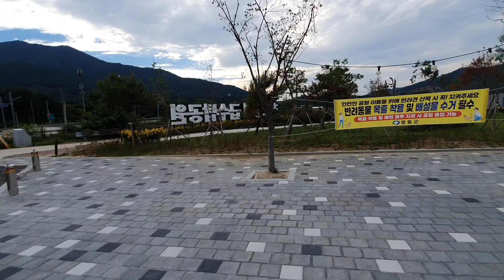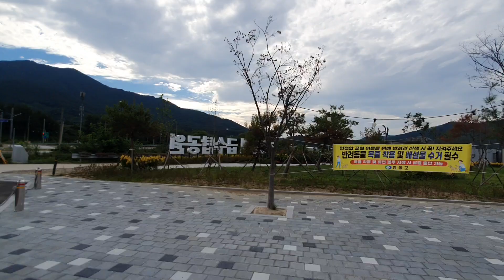급수탑공원=추풍면,24/09/19 16시~